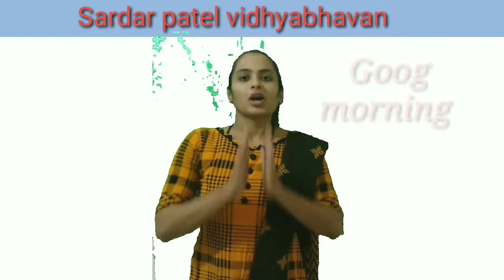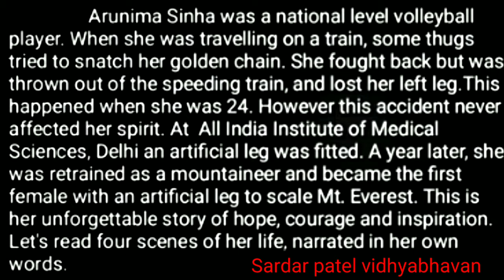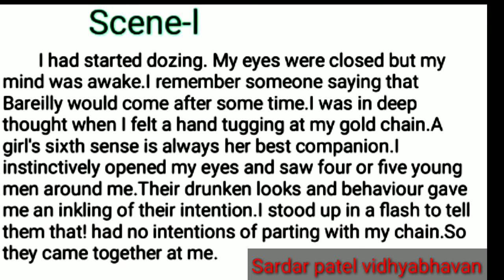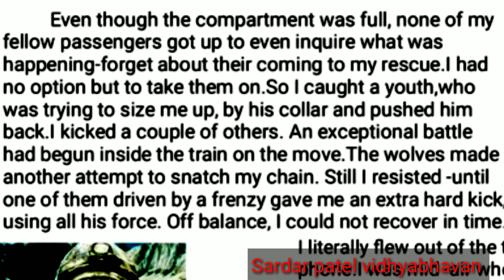Std 11 // English Unit 1 Read 1 The journey of my life Lec 1